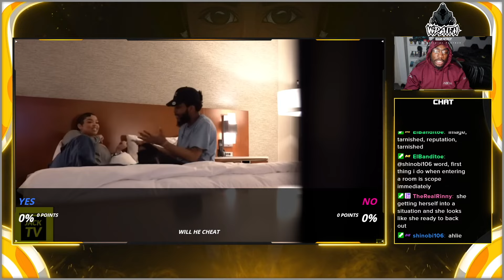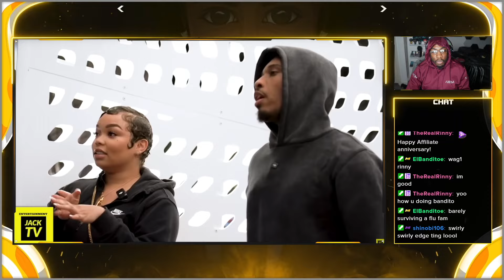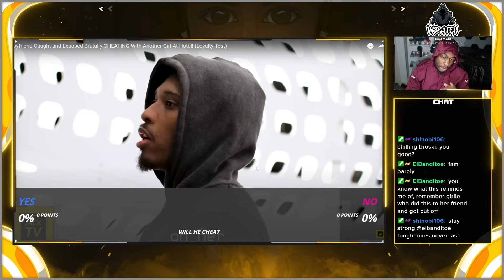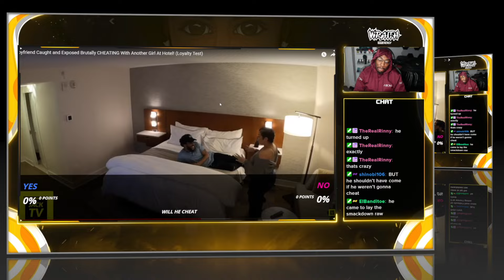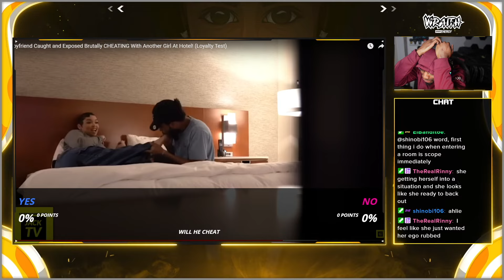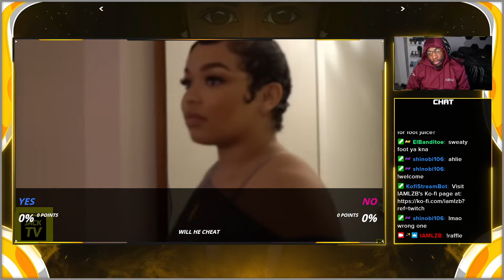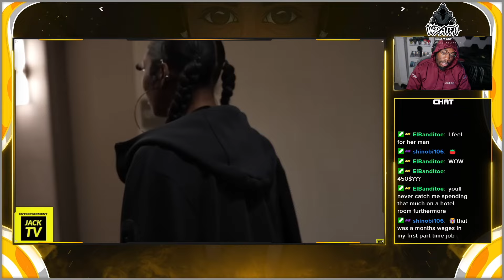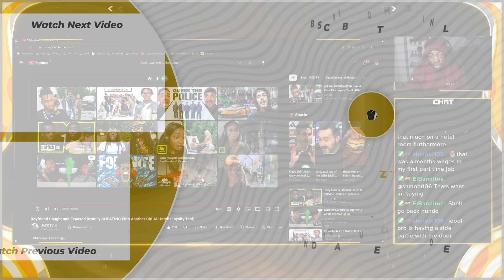Boyfriend Caught and Exposed Brutally CHEATING With Another Girl At Hotel! (REACTION)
Reacting to a Jack TV loyalty test! Will her boyfriend cheat on her with a random he just met today!